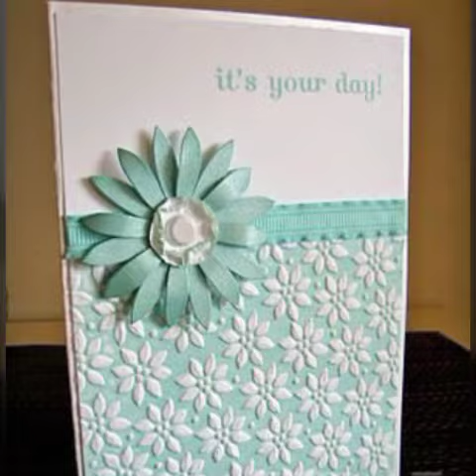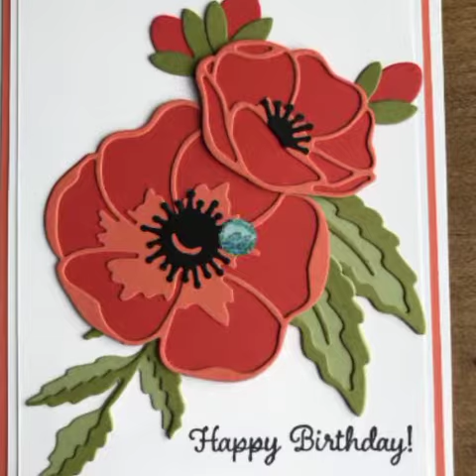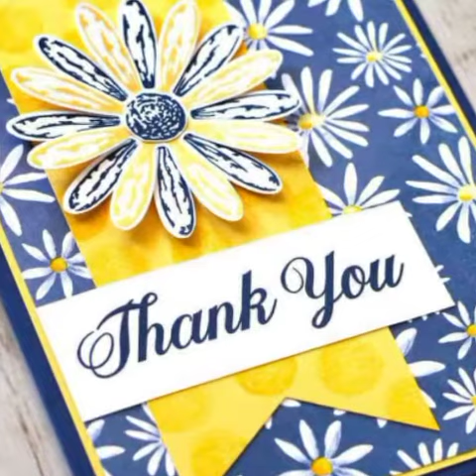Top best floral cards designs#Cards ideas#Handmade cards craft#Easy cards ideas#Flowers cards ideas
crafty ideas collection